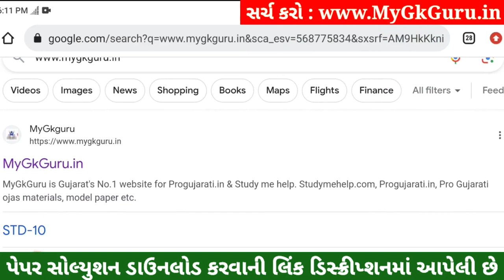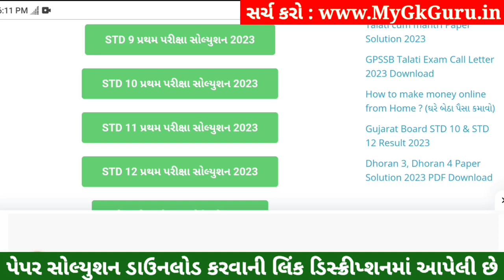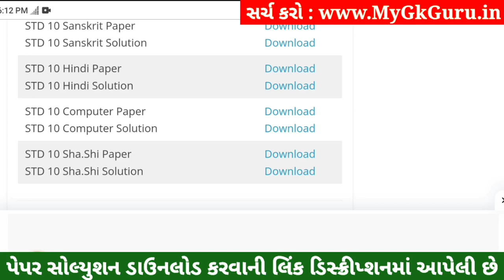STD 10 Sharirik Shikshan Paper Solution 2023 80 Marks, STD 10 Sharirik Shikshan Pratham Pariksha